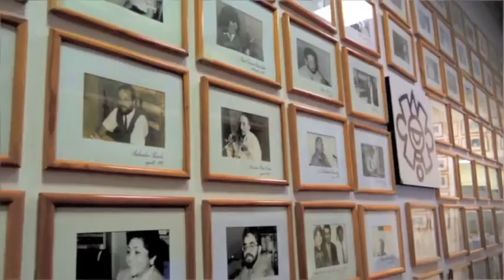Museo Histórico del Fuerte San Diego (Acapulco) por Víctor Hugo Jasso